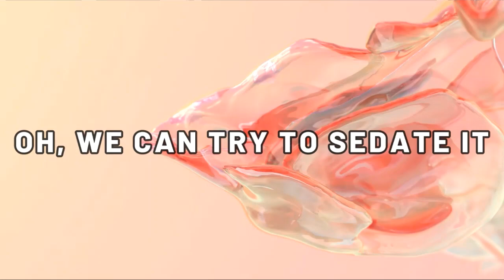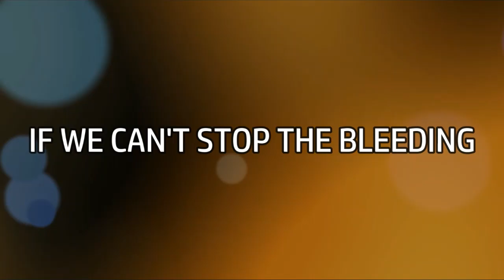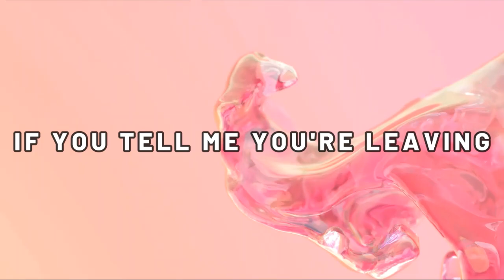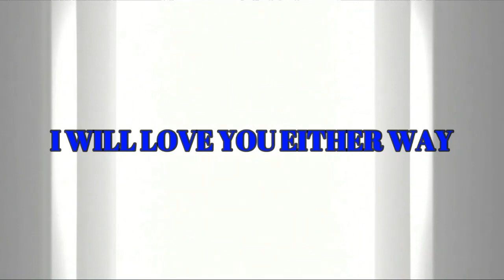SHAWN MENDES- IT'LL BE OKAY(Featured Lyric Video)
Lyric video edited by Sachin Anthony

FOLLOW UP:
SACHIN ANTHONY.S